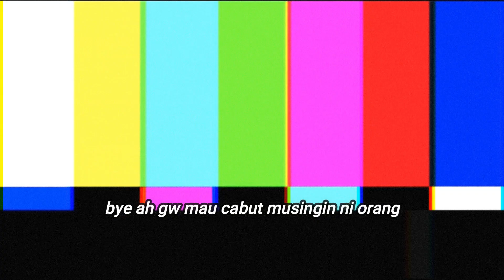tes kejujuran di adopt me! | aku minjem candy cannon kamu kemarin, mau aku balikin?! Social Exprment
Well, this is video is a bit different because why not doing something different lmao.
If the quality video is bad, go to 3 dots at the top of your right  and tap quality and change it to 720p or 1080p
Roblox
🌟FAQ🌟

What do you use to record and edit? I used Filmora 9 for editing and I used OBS studio, wondershare filmora screen (when it's lagging so bad) for recording.